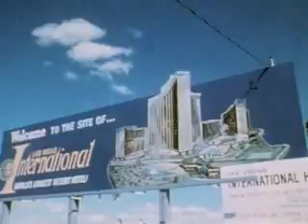Elvis Presley Laughing